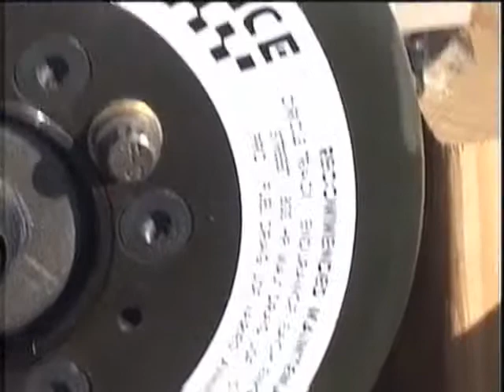Chevy Muscle Car Engine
427 HiPo Chevy Big Block V8 engine.